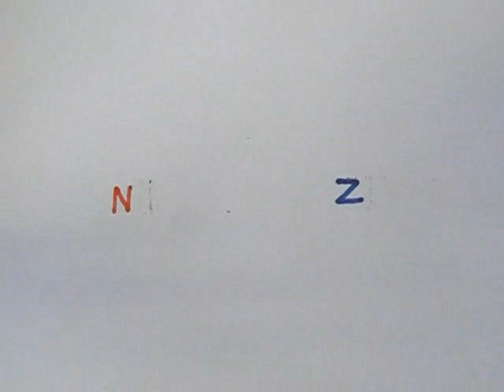magneten_NZNZ_vijlsel_veldlijnen2a.avi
Natuurkunde, magnetisme, veldlijnen zichtbaar maken met behulp van ijzervijlsel, twee magneten Noord-Zuid